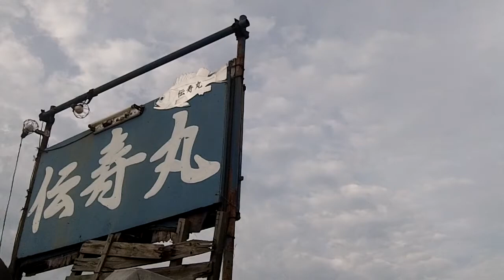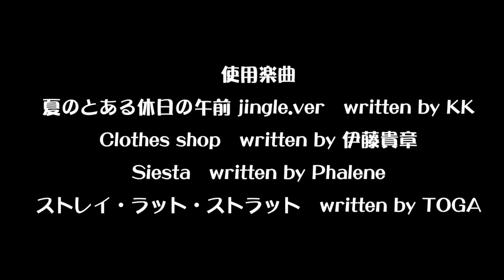もたもたぶーのちょっくら釣行 伊藤自動車さん船酔い克服アジ釣り! FISHING & EAT 【ぶーチャンネル(boo channel)】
今回は、久しぶりに船釣りに行って来ました！
釣りはもちろんですが、伊藤自動車さんの船酔い克服も目的の一つです(^ ^)
羽田の伝寿丸さんから、午前のアジ釣りに行きました！
短い時間でしたが、アジも釣れて伊藤自動車さんも楽しそうに過ごしていただけたのでとても良かったです♪
もちろん夜はきょうこさんのお店で、釣ってきたアジを美味しくいただきました☆
また船釣り行きたいです！